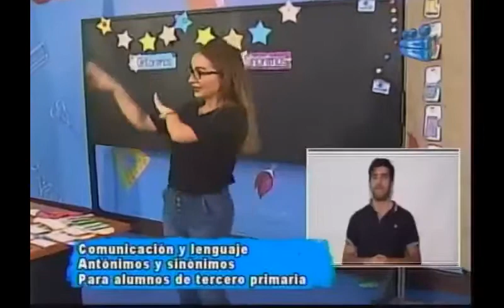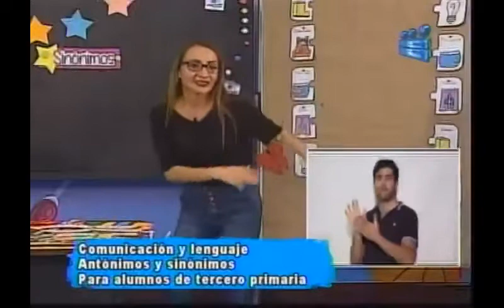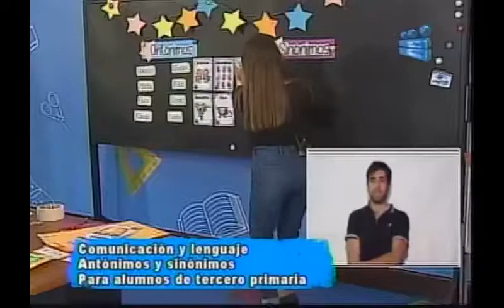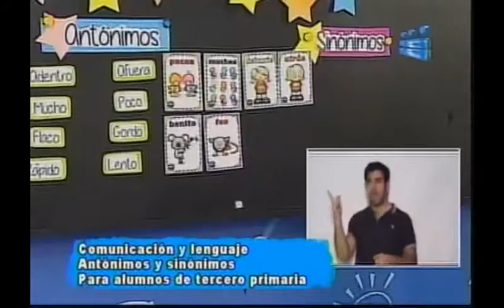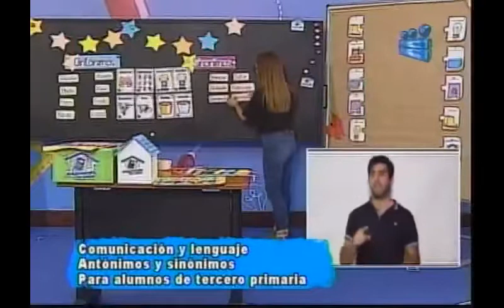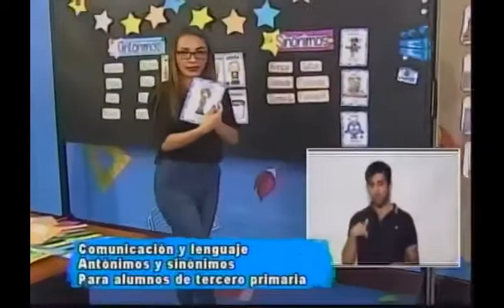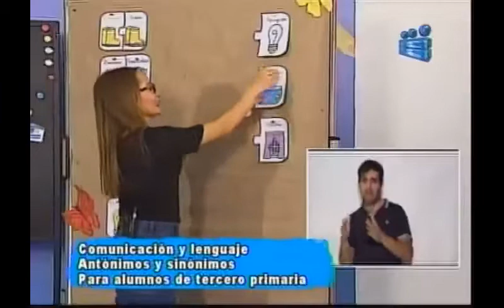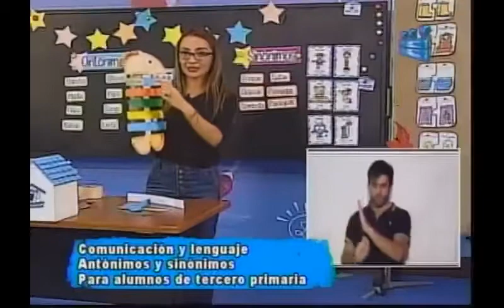110920 CANAL 13 APRENDO EN CASA 3RO PRIMARIA COMUNICACIÓN Y LENGUAJE